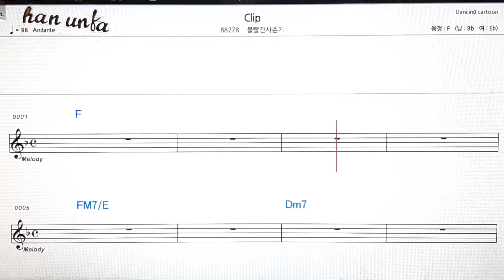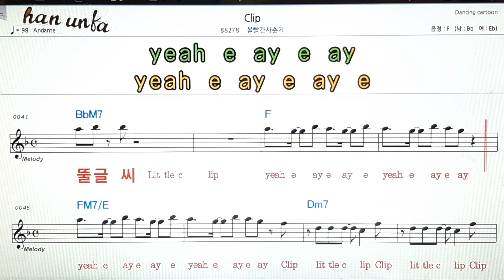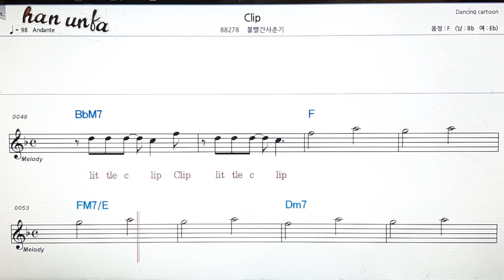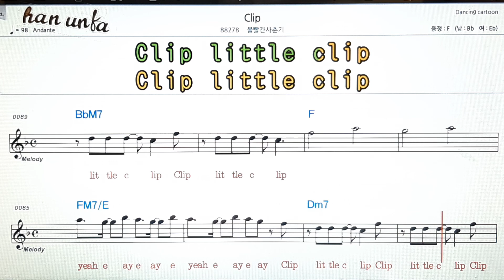Clip/볼빨간 사춘기👍노래 반주, 코드 악보,가라오케💋Karaoke*Sheet Music*Chord*MR